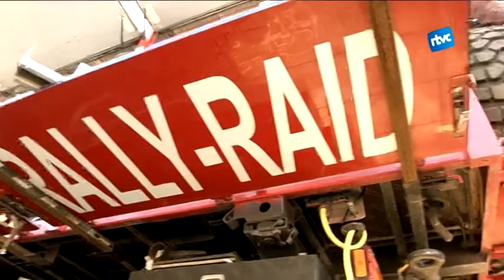Tot a punt pel Dakar 2016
El Dakar 2016 ja escalfa motors. L'equip Epsilon va enviar dijous cap a l'Argentina els seus tres camions. Aquest any, l'equip vallesà hi participa amb dos camions d'assistència i un de competició. És la 29a edició en què l'Epsilon Team participa al Dakar.